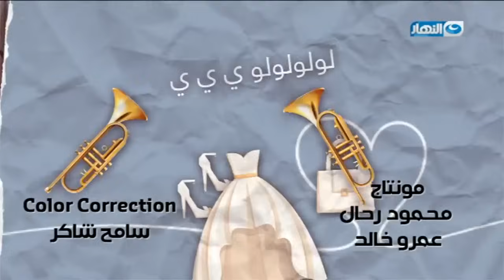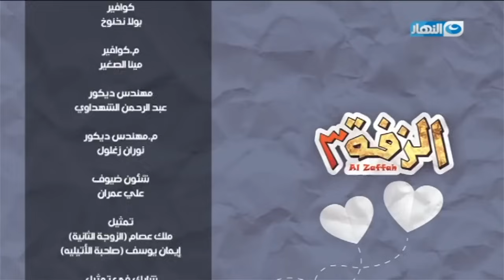جوزها من كتر ما هو مستفز خلى المذيع يغير المقلب خالص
الزفة |  جوزها من كتر ما هو مستفز خلى المذيع يغير المقلب خالص